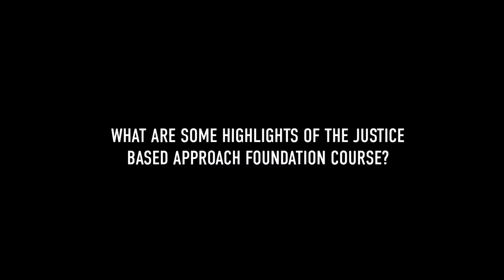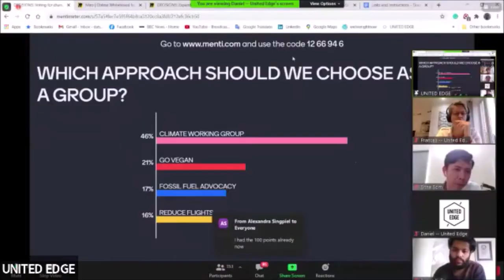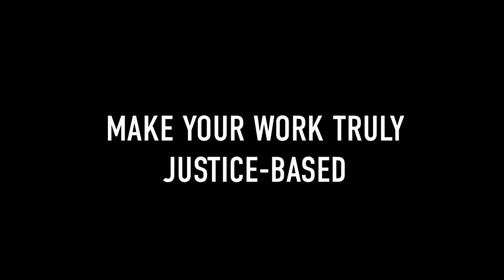Hello from the Justice Based Approach Team Leaders